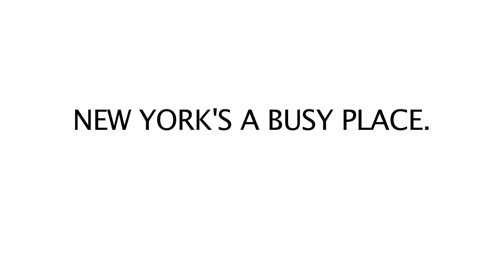Baron Davis to NYers: Heads Up!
New York Knick Baron Davis calls on New Yorkers to keep their heads up as they drive, walk or bike.

This video is part of DOT's "Heads Up" street safety campaign, which spotlights unsafe behavior and reminds pedestrians, bike riders and motorists to stay alert, obey the rules of the road and keep themselves and others safe.